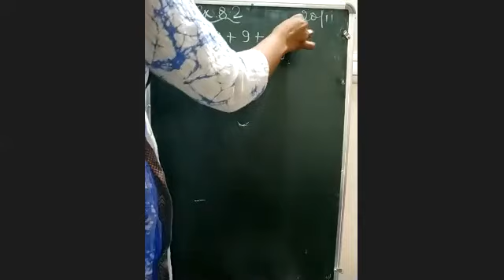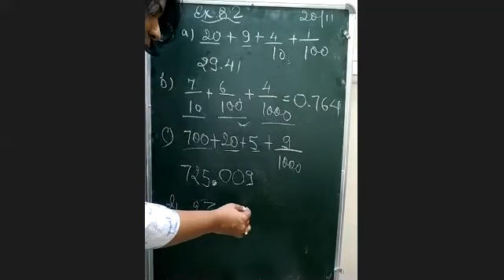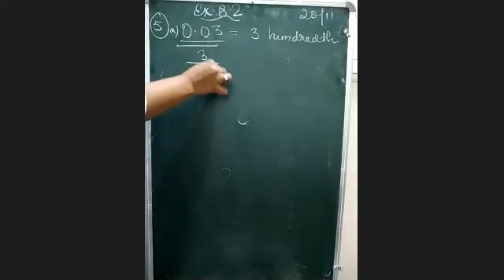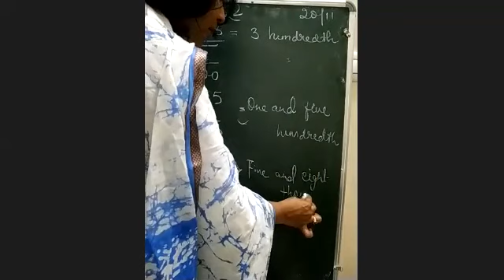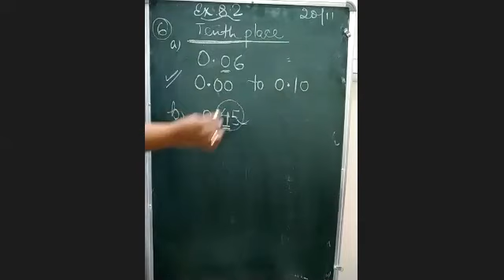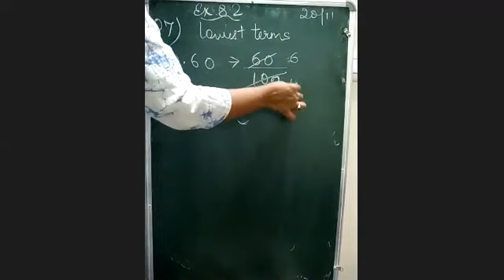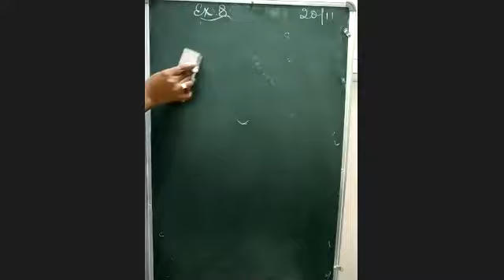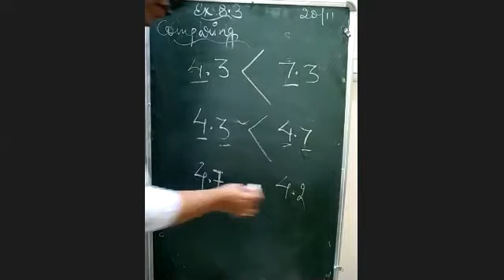Class 6 Decimals Comparison NCERT Ex 8.2 and Ex 8.3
Class 6
CBSE
NCERT
CHAPTER _ Decimals
Topic _ Comparison of Decimals
Ex 8.2 and Ex 8.3